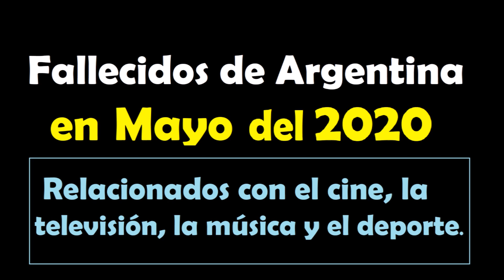Fallecidos de Argentina en Mayo del 2020.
00:24 Silvia Legrand “Goldy”
03:16 Tom Lupo
04:19 Trinche Carlovich
05:40 Sergio Denis
07:54 Mauricio “Turco” Hanuch
09:16 Gustavo Guillén
Title: Heavenly